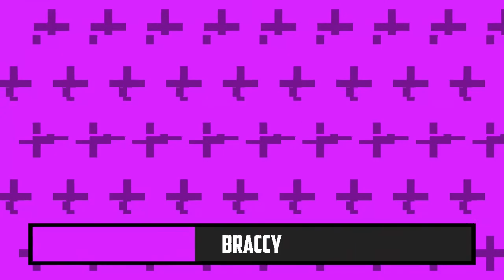DON'T play mineplex at 3 AM *not clickbait*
In today's video some of my friends and I played bedwars and skywars on mineplex. Some of the funniest moments and best clutches are showcased in the video. I hope you guys enjoy!